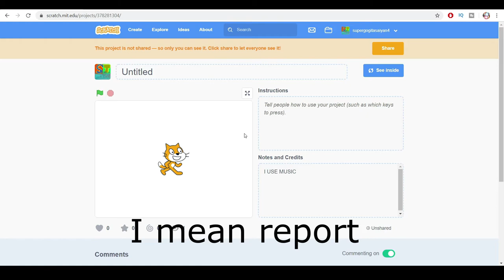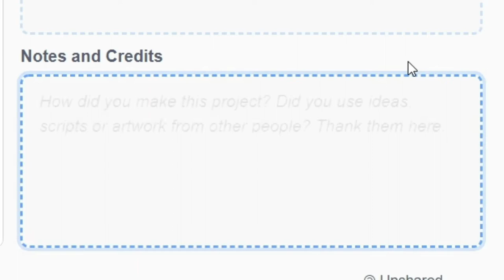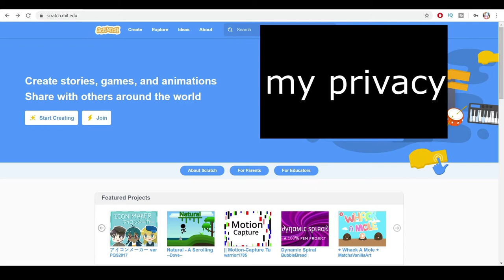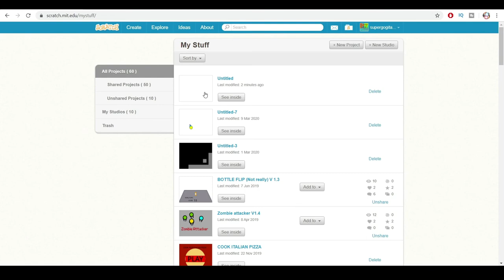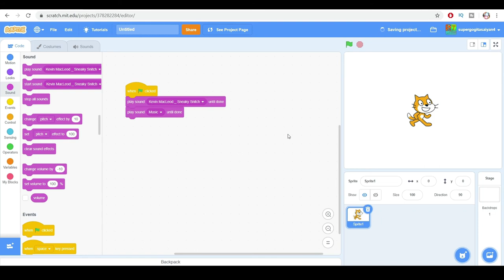How to not get report by using music on scratch (100% WORK)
In this video I'll showing you guys to not get report by using music on scratch it's an easy way to avoid of getting report I hope this video is helpful

SUB PLEASE

My intro music is from the website called (NOT SPONSERED!)

Prismo - Stronger [NCS Realease]

Website in the video : scratch.mit.edu
Go check it out its EPIC

What is scratch?
Scratch is a block-based visual programming language and online community targeted primarily at children. Users of the site can create online projects using a block-like interface. The service is developed by the MIT Media Lab, has been translated into 70+ languages, and is used in most parts of the world